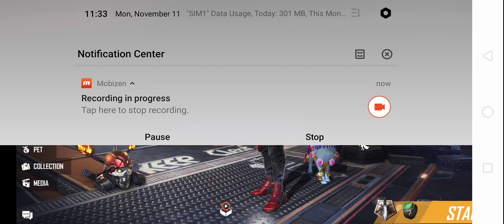[In Nepali] How To Get Free Panda And Edge Of Glory Bundle 2019 - New Events Infos | Freefire Nepal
First Video On Freefire 🔥
New Events Information!!
Get Free :
Panda
Edge of glory
Emote With Flag
Gun skins
Much more...